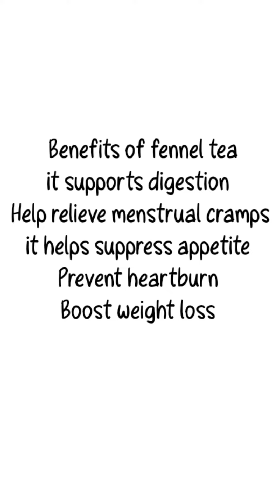Fennel Seeds Water For Weight Loss | Lose 2 Kgs In 7 Days | Saunf / Fennel Seed Tea For Weight Loss.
Fennel Seeds Water For Weight Loss | Lose 2 Kgs In 7 Days | Saunf / Fennel Seeds Tea For Weight Loss. If are you prone to bloating and flatulence then you will need to avoid some foods like beans, lentils, chickpeas, and cauliflower kidney beans or you can use spices like ginger.